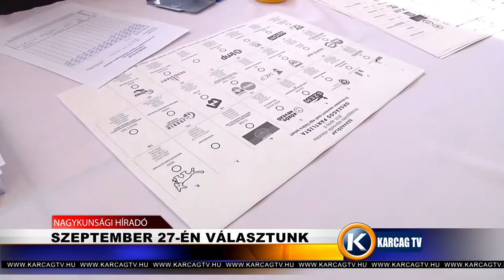Szeptember 27én választunk karcagtv